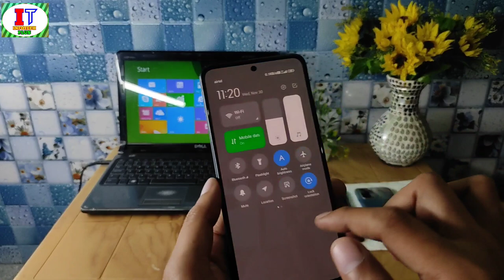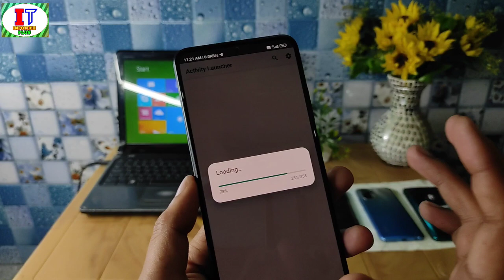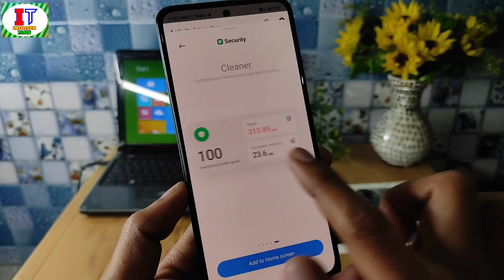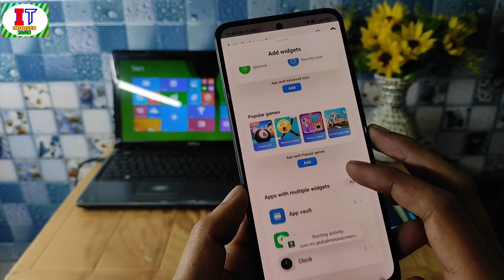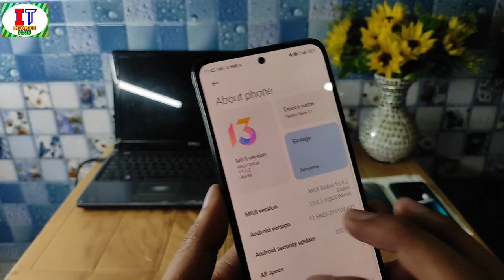Redmi Note 11 Home Screen Widgets Enable Now!! MIUI 13 & Android 12 Top 5 Home screen Widgets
How to Get MIUI 13 Widgets for all Xiaomi devices: Detailed Guide

Do you want to get MIUI 13 widgets to your device? Here’s a detailed guide on how to enable MIUI 13 widgets, regardless of which MIUI version you’re running. If you’re running an older version of MIUI, don’t worry – you can still get MIUI 13 widgets. You don’t need root or any other risky process. Steps are easy and understable.